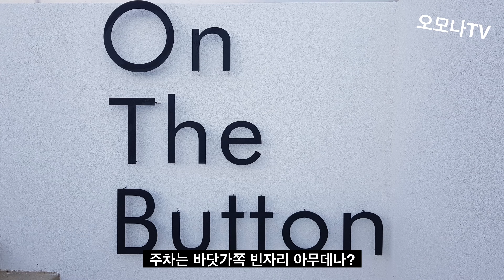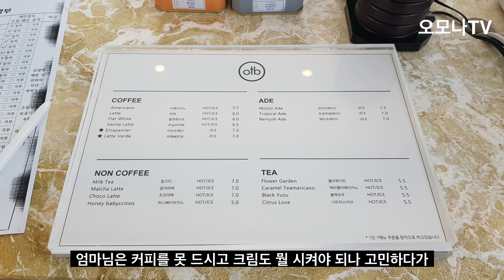고성 창넓은 사랑스런 카페, 속초카페 온더버튼